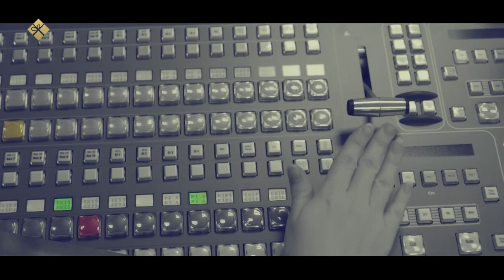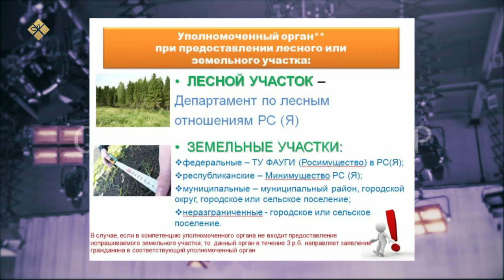«Олох үөһүгэр» (21.12.21)